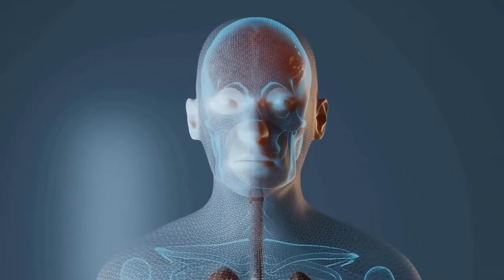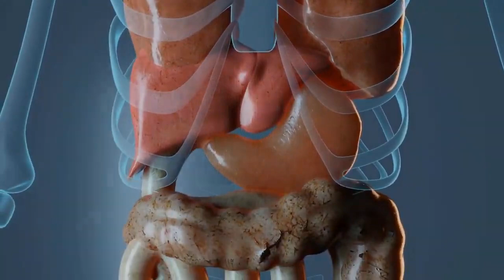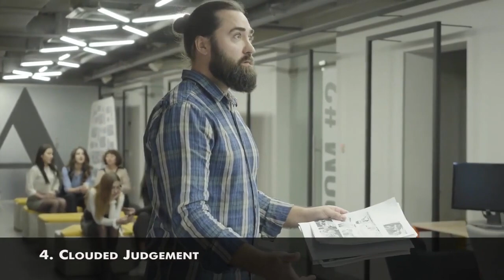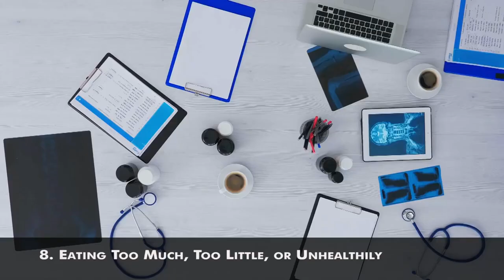10 Signs Of Stress You Shouldn't Ignore